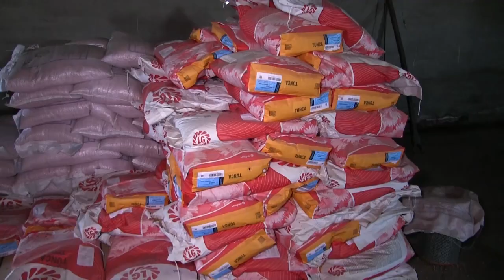Раскрыта кража семян подсолнечника в селе Красный Яр Балаковского района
Видео ГУ МВД по Саратовской области